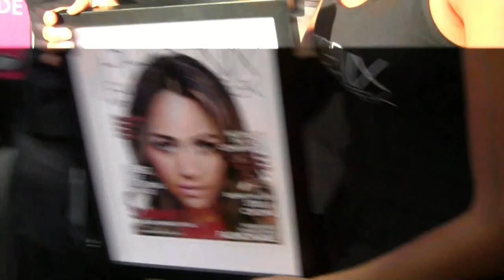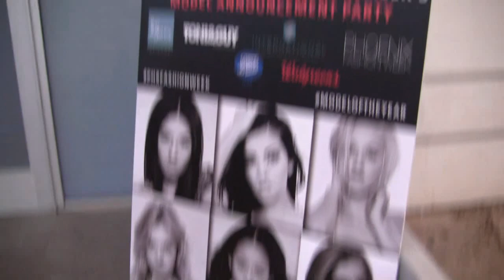ModelOTYinterview1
Phoenix Fashion Week's Model of the Year Announcement Party!